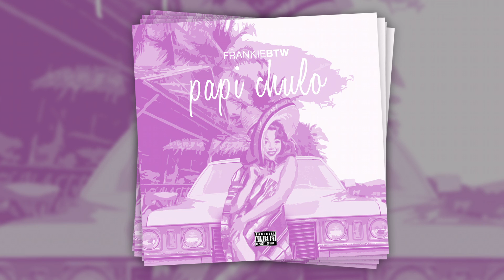FrankieBTW - "CHANGE" (Official Video)